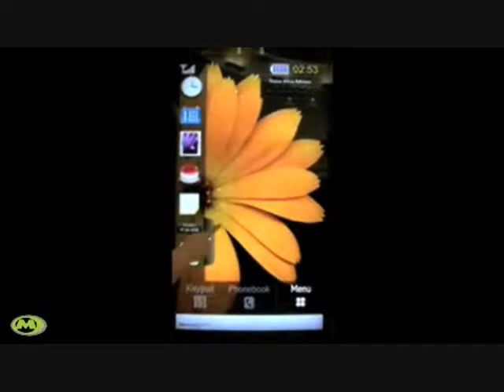Samsung Tocco Ultra Edition, 46" Interactive Digital Signage, Cheil Worldwide, Monster Media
Samsung is making sure that as many people as possible notice how cool the Tocco Ultra Edition is. Samsung teamed up with Cheil Worldwide and Monster Media to introduce potential customers via an 46" interactive window. The 46" screen is a replica of the Tocco Ultra Edition and is equipped with a presence detector that merges the technology of motion interaction with touch interaction. Folks can just go to the massive 46" Tocco Ultra Edition and play with it. You can check out the music application, camera, etc. What a FANTASTIC idea! Anyone who is remotely interested in a smartphone gets to play with it and learn about the cool features of the Tocco Ultra Edition.